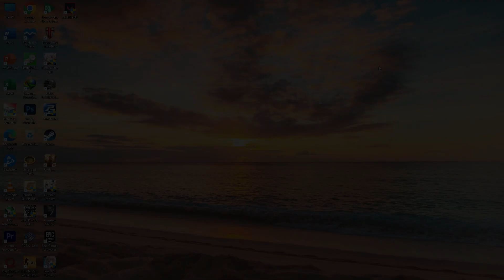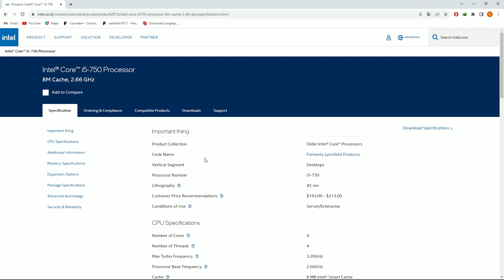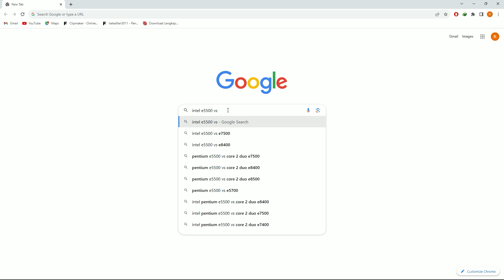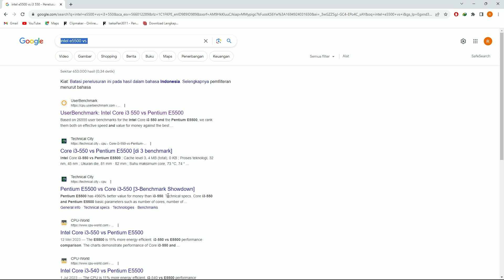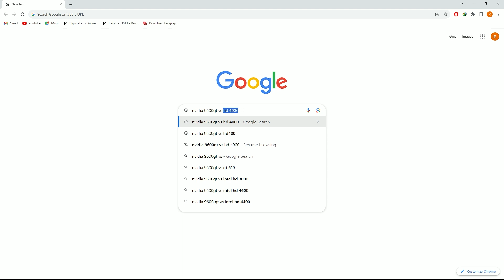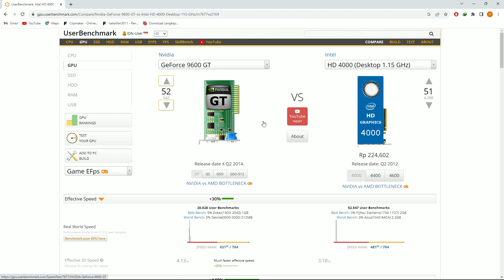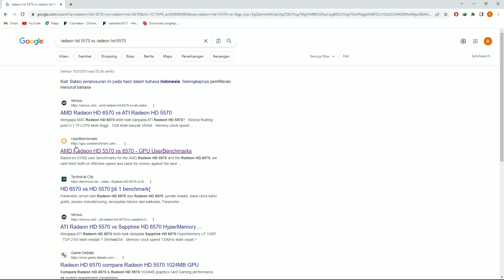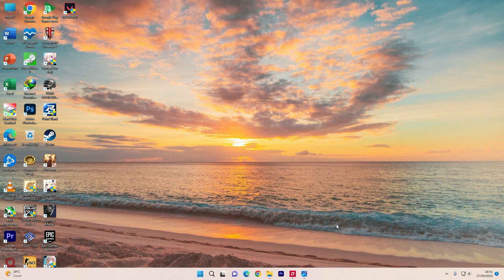Cara Main Point Blank Di Laptop Kentang Terbaru 2023 | Main PB Di Pc Kentang